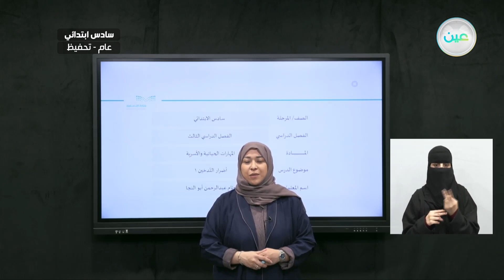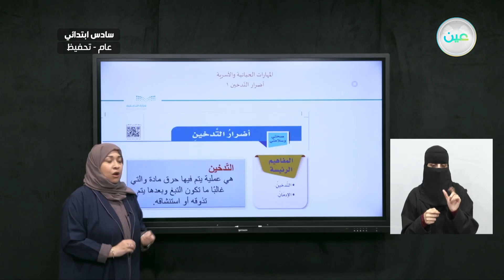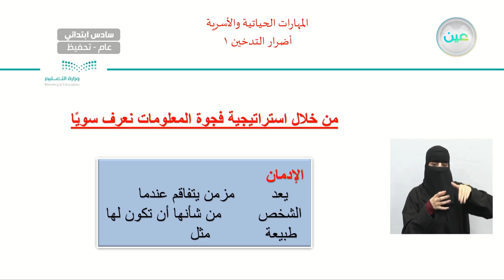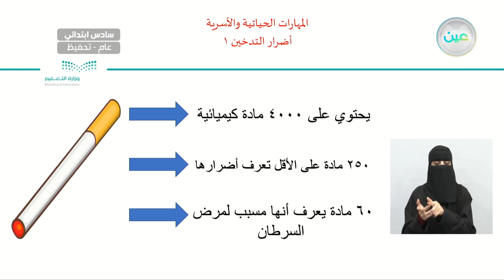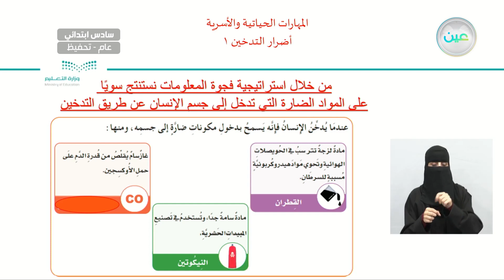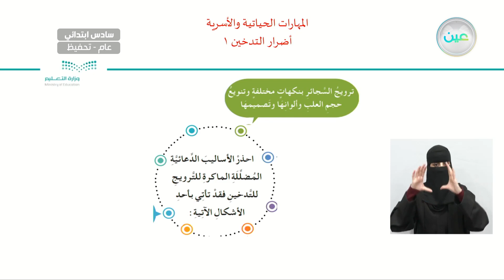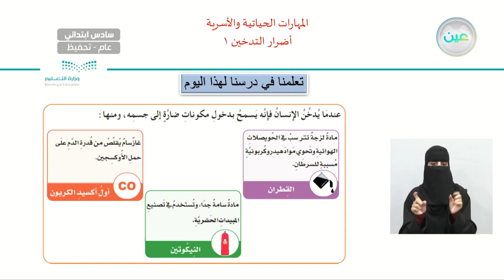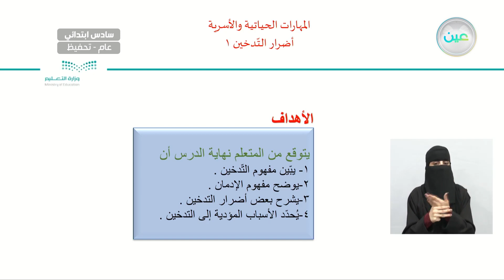أضرار التّدخين 1 - المهارات الحياتية والأسرية - سادس ابتدائي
الحصة السادسة - الأحد - الأسبوع الأول  - سادس ابتدائي06